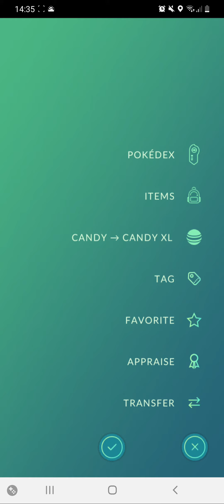Annmarie Hedgehog got a new pokemon from Secret of the Jungle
I hope everybody enjoys this video of me catching my new Pokémon